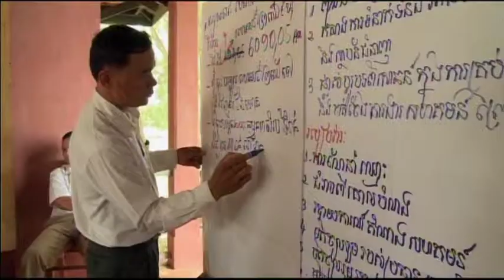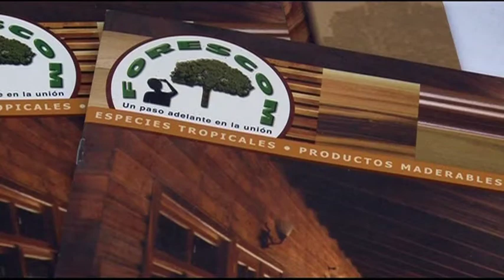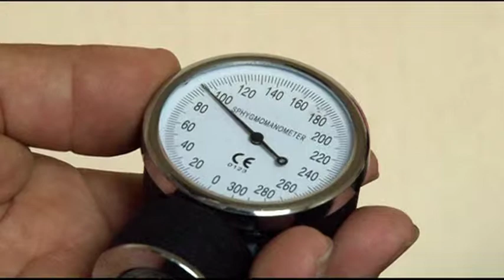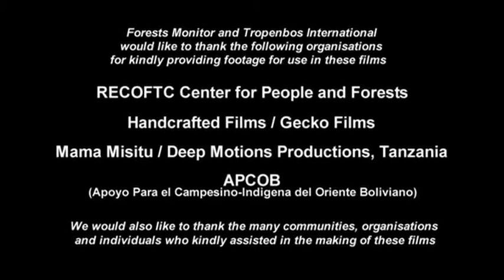Forests for People 3: Creating and Managing Community Forests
This video looks in more detail at the options and challenges involved in setting up community forests - creating decision making structures, distributing benefits, avoiding conflicts and obtaining the necessary support.
Produced for Forests Monitor and Tropenbos International by Earthsight.
Financed by DFID and Tropenbos International